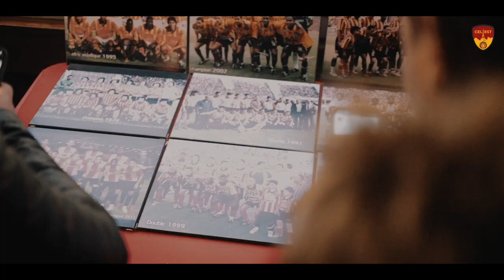Taraji Sur Seine 103 ans de gloire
Le grand hommage en l’honneur de Balha à travers une projection d’Hologramme 3D sur les quais de Seine

Cœur de Lion , A jamais dans nos cœurs